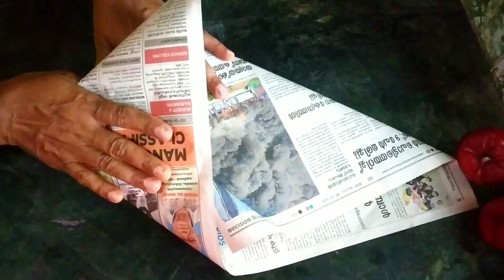നാടൻ സ്റ്റൈൽ ചെമ്മീൻ റൈസ് || cooking special | special raise | chemmee fry nadan | asha's kitchen